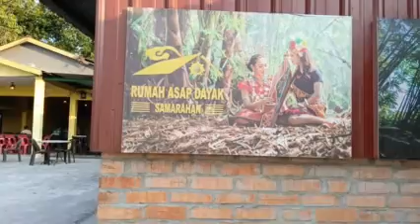Rumah Asap Dayak, Samarahan/Samarahan Dayak Smoke House.No pork No power